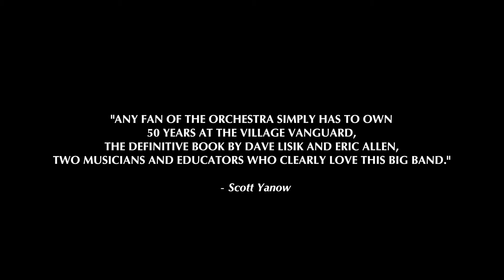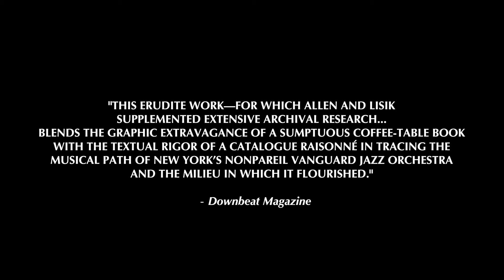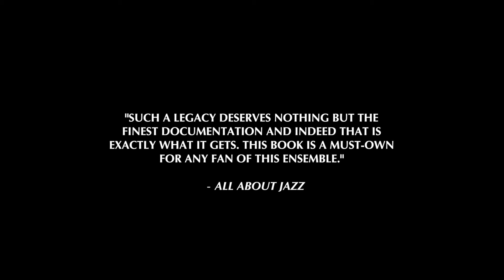50 Years at the Village Vanguard - Thad Jones, Mel Lewis, and The Vanguard Jazz Orchestra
50 Years at the Village Vanguard - Thad Jones, Mel Lewis, and The Vanguard Jazz Orchestra is the definitive history of the most important big band in modern jazz.